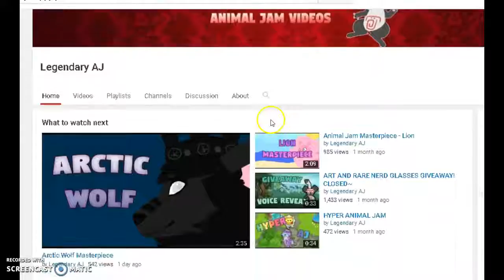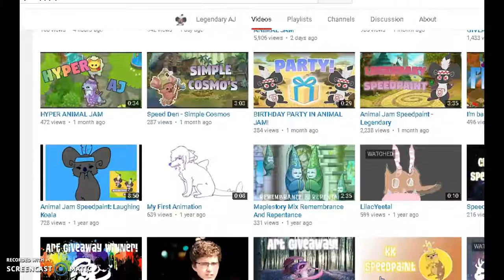sp00ky update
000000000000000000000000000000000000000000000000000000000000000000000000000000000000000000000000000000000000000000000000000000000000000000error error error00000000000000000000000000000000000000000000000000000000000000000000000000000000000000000